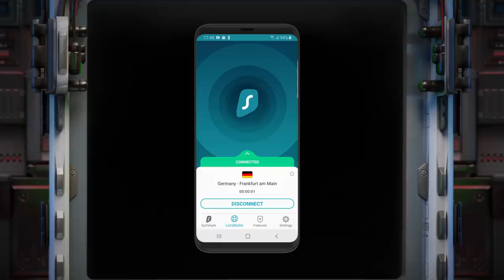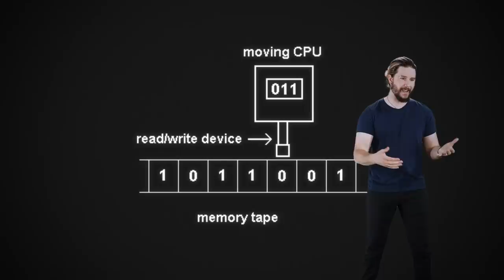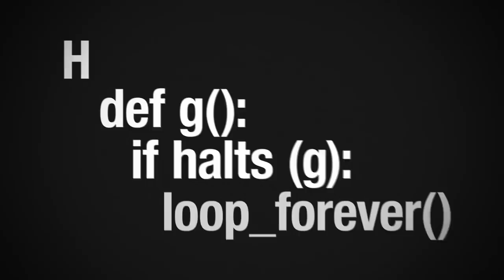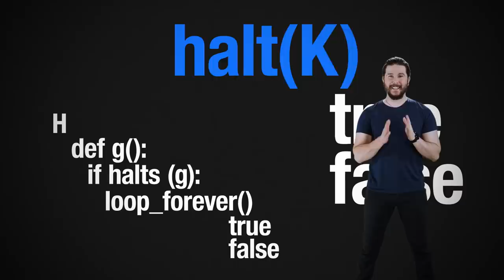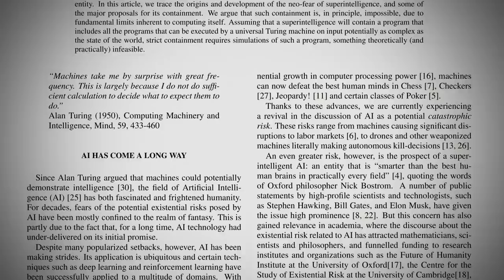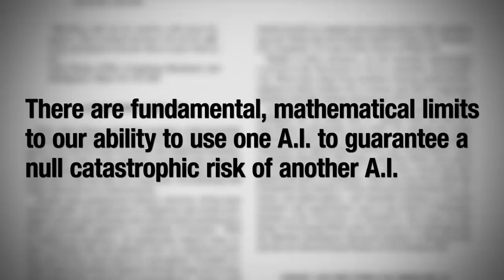Superintelligent A.I. Will Be Unstoppable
Singularity or not, if and when superintelligent AI is created, we won't be able to stop it.

😎: Kyle
✂: Charles Shattuck
🤖: @Claire Max